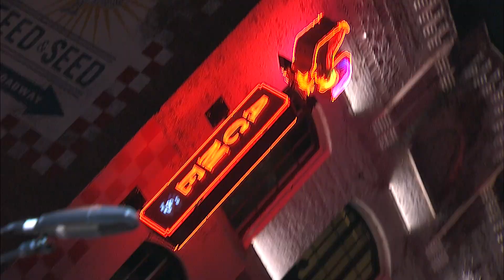2015 Jack Daniel's Bash on Broadway: New Year's Eve in Music City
Get a glimpse of the best New Year's Eve party around - the Jack Daniel's Bash on Broadway: New Year's Eve in Music City! Kings of Leon, Chris Stapleton, Kelsea Ballerini, Sugar & The Hi-Lows, The Whigs, Wild Cub, and LANco played on 2 stages in downtown Nashville.